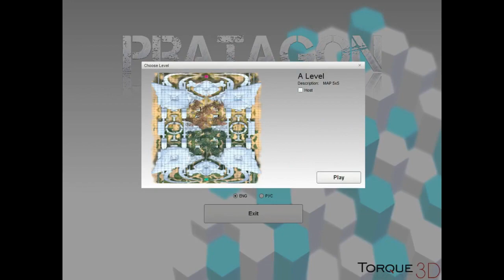Pratagon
MOBA shooter. Five heroes, two lines with creeps and towers, one forest with neutral monsters. Target: destroy enemy base.

FEATURES
Headshots.
Homing bullets.
Shoot down enemy bullets.
Teleporters for greater gameplay dynamics.
Neutral monsters with advanced intelligence.
Rune of random ability.
Flight.

LEVELING
Stats: health, damage, attack speed, health regeneration and energy consumption.
Modifiers of attack: restoration of health from the damage, critical damage, splash damage, micro stunning.

ULTIMATE ABILITIES
Stun Shot: damage, stun ( one enemy ).
Stun Bomb: damage, stun ( all enemies in area ). More enemies - greater damage.
Laser Shot: damage ( all enemies in the line of fire ).
Vacuum Bomb: damage, stun ( all enemies in area ). Greater collision speed - greater damage and stun time.
Teleport Shot: damage, slow ( all enemies in area ). Greater height of the fall - greater damage.

RUNES
Runes fall out from a neutral monsters: random skill, double damage, increased attack speed, health regeneration, gold.